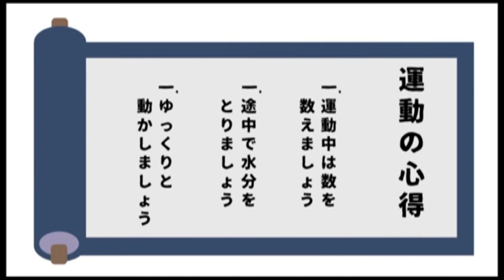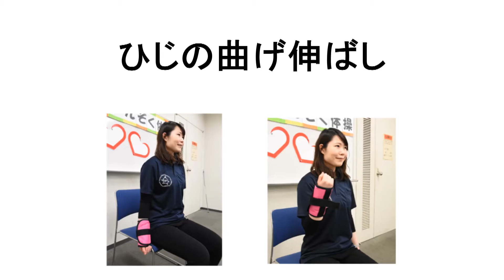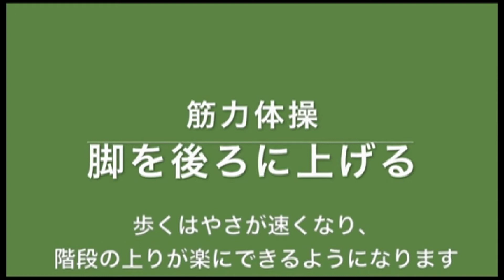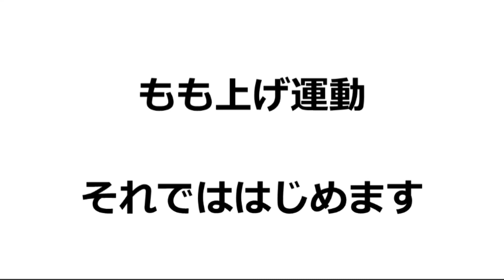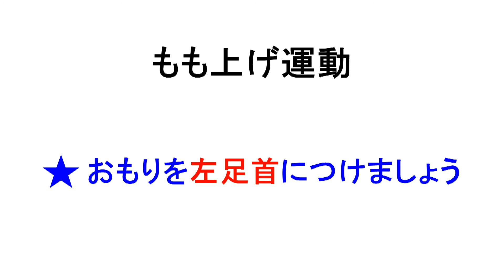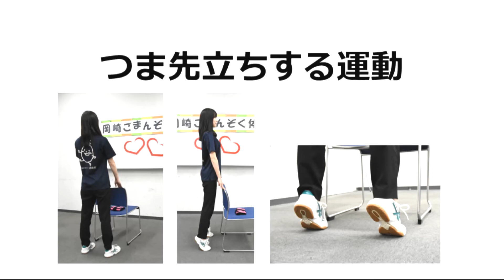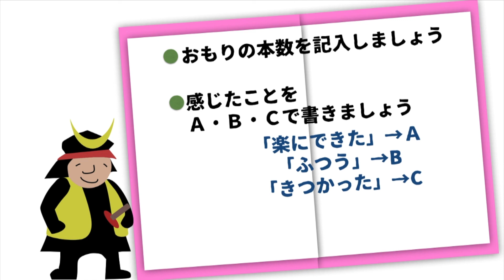岡崎市（公式）/追加筋トレ入り 岡崎ごまんぞく体操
いつまでも自立した生活ができるようになるための体操「岡崎ごまんぞく体操」。
その体操に、さらに3つの追加の筋力トレ―ニングが加わった「追加筋トレ入り　岡崎ごまんぞく体操」。
9種類の筋力トレーニングが含まれています。ごまんぞく体操を開始して、6カ月以上の方におすすめしています。
元気に動くための筋肉を鍛える「岡崎ごまんぞく体操」を続けて、100歳になってもいきいきと過ごしましょう。